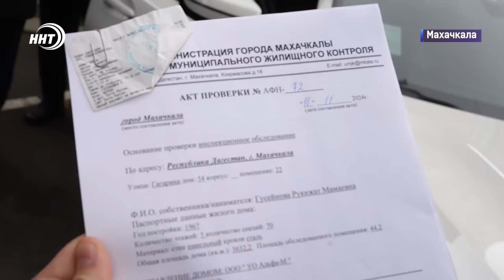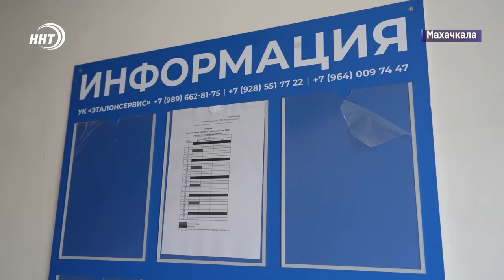⚡ Меликов обратился к дагестанцам: "Сколько ещё должно погибнуть?" Новости Дагестана за 04.12.2024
1. Одумайтесь и не подвергайте себя и своих близких опасности. Сергей Меликов обратился к дагестанцам отказаться от самовольных подключений к газовым сетям.

2. Экологическая катастрофа, нелегальные копатели и страдания краснокнижных животных. Талгинское ущелье разрушается. Об этом в выпуске.

3. Эти ценности принадлежат не лично мне, а всем мусульманам. Очередные Реликвии Ислама переданы на хранение Муфтию Дагестана Шейху Ахмаду Афанди.

4. Дагестанский талант все ближе к основе «Манчестер Юнайтед». О ком речь узнаем в спортивном блоке.